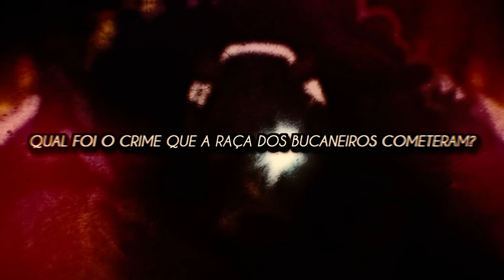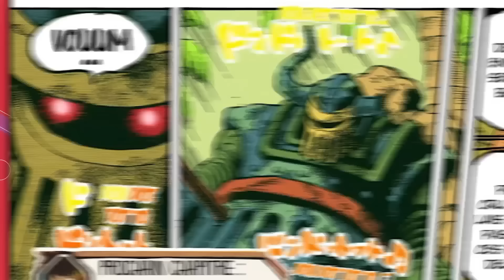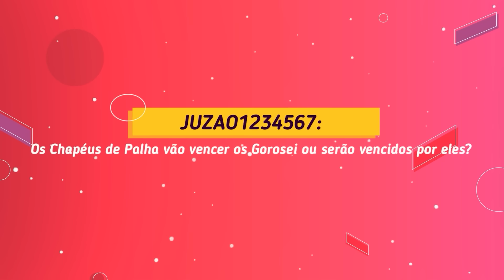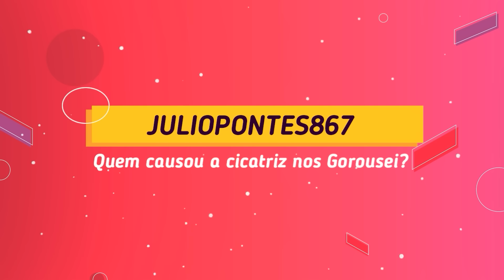GOROSEI ERAM NAKAMAS DE JOYBOY E A APARIÇÃO DE UMA FRUTA ABSURDA! COMO O ROBÔ SE MOVEU HÁ 200 ANOS…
O robô ancestral é o atual destaque de One Peice e muitos mistérios permeiam sua existência. Um dos maiores enigmas relacionados a ele é, se o despertar da fruta de Nika é o responsável por gerar a energia que o permite se movimentar, como ele atacou Mariejoa há 200 anos? Você por acaso… já se perguntou onde ele tava antes de ir pra lá? A resposta pode morar aí e eu vou trazer ela pra você. Além disso, também vou te mostrar como essa breve relação pode nos revelar outro gigantesco mistérios de One Piece: Qual foi o crime que a raça dos Bucaneiros cometeram? Já começou a ligar os pontos?